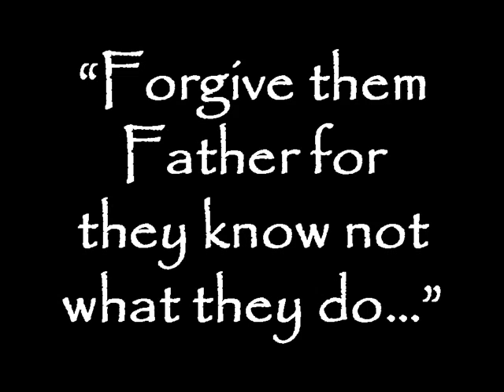IS BARACK HUSSEIN OBAMA THE ANTICHRIST?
Is Barack Hussein Obama the Anti-Christ?

In the end days - the Anti-Christ will emerge from the "Seed of Daniel".  Referring to the Tribe of Daniel - the descendants of which are found in present day Africa.

The Anti-Christ will come from Africa and will seduce the world.

If you are truly a Christian - you cannot and must not vote for Obama.